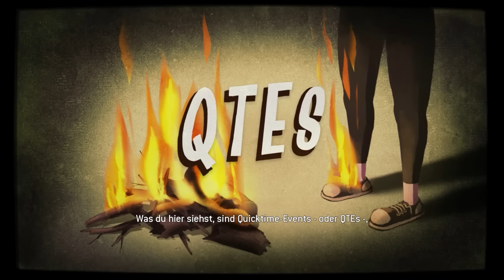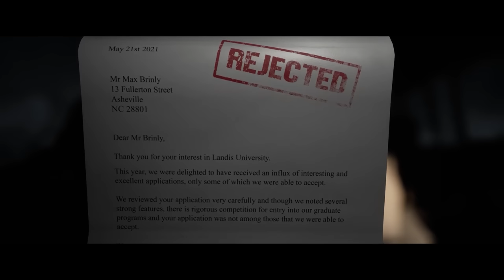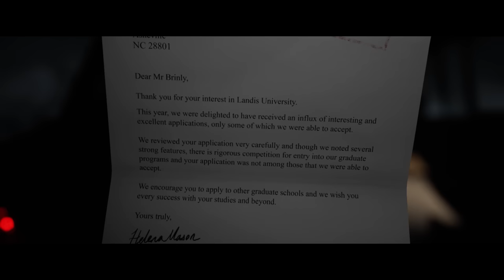The Quarry Gameplay Deutsch #01 - Horror im Sommercamp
The Quarry German Let's Play by KeysJore

►Mein Equipment:
The Quarry Deutsch - Let's Play The Quarry PS5 Deutsch - German/Deutsch Walkthrough Gameplay
Let's Play - The Quarry PlayStation 5 Deutsch Gameplay with Commentary (German/Deutsch)